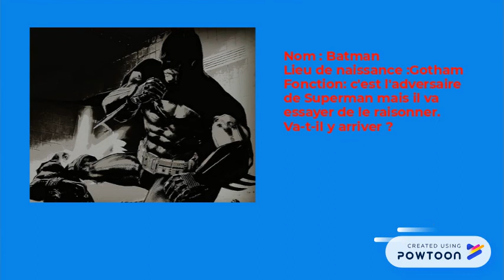The red son - bande annonce de Nathanaël